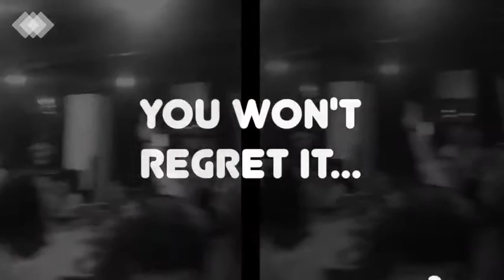CCCU Netball Promo Video 20/21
Canterbury Christ Church Universities' Netball club promo video. Find out more about our club.